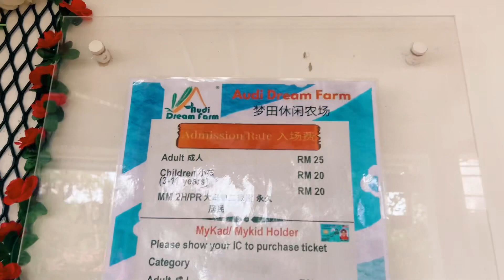FIRST TIME 🤩IN AUDI DREAM FARM IN MALAYSIA ALL ANIMALS HERE | PUNJABI VLOG P1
FIRST TIME 🤩IN AUDI DREAM FARM IN MALAYSIAN WILDLIFE

vloggingmylife.